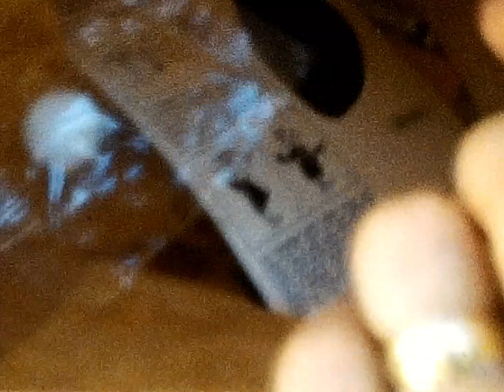Visiting with Phil & Lori, Erin's Birthday Party, Everyones visiting at home, Lynn & Debbie Wedding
Monroe Films 2022
By LB